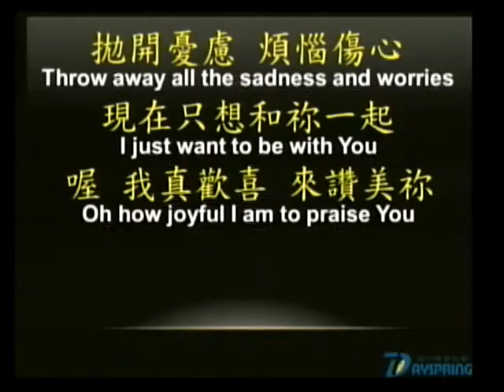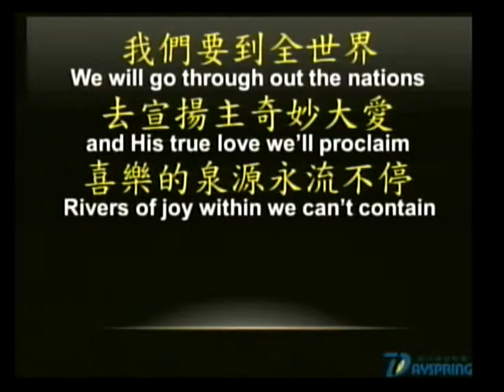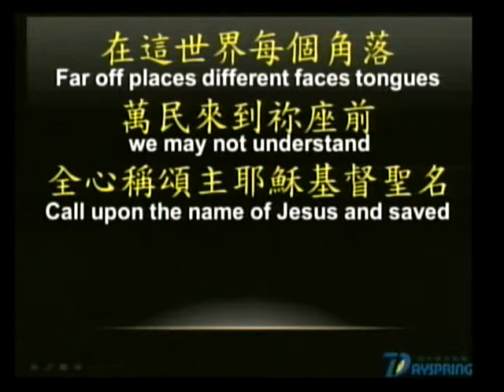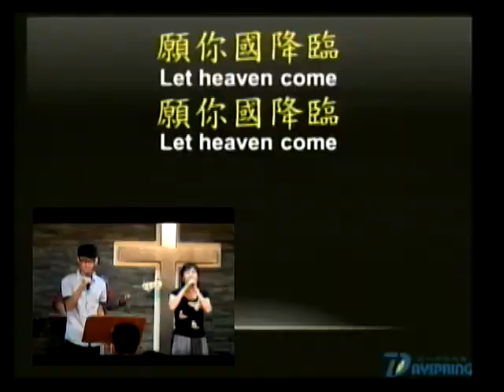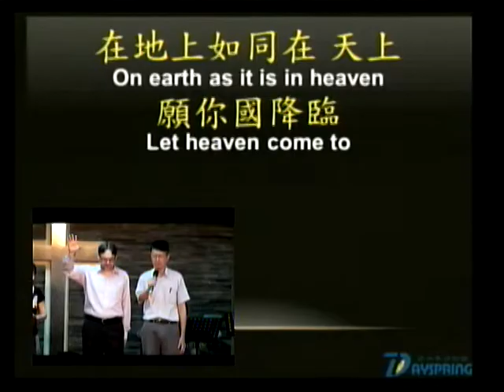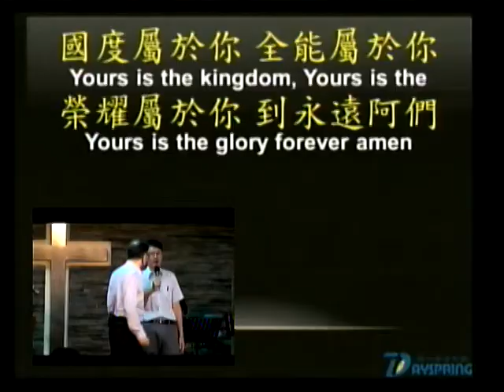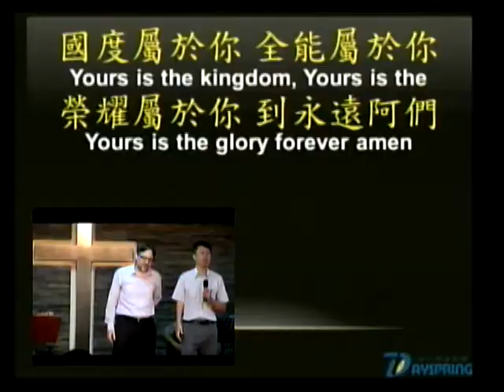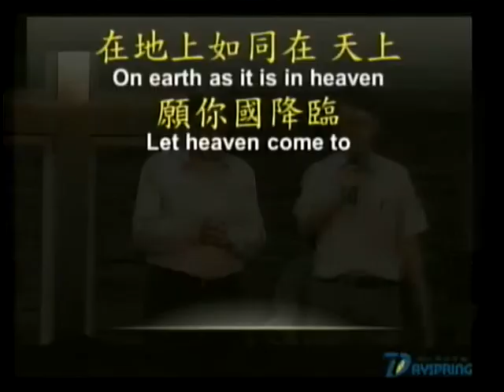20130602主日敬拜